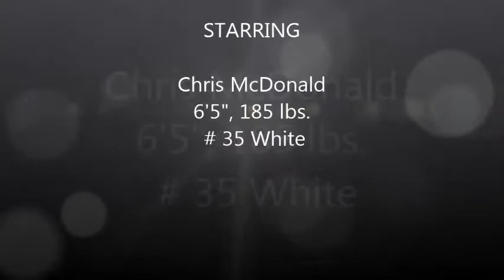Chris McDonald Game Highlights vs Lindsey Wilson College, 1-20-2014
Chris McDonald, 6'5", 185 lbs., swingman, ECTC game highlights vs Lindsey Wilson College, 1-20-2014, Elizabethtown, KY